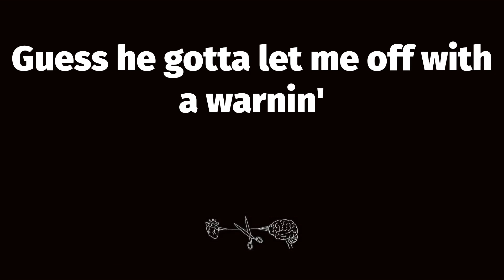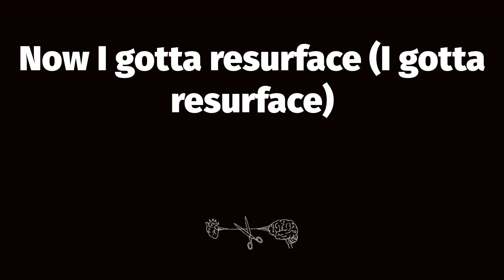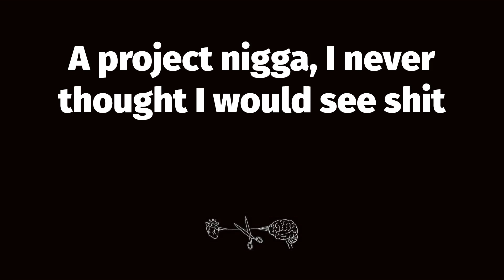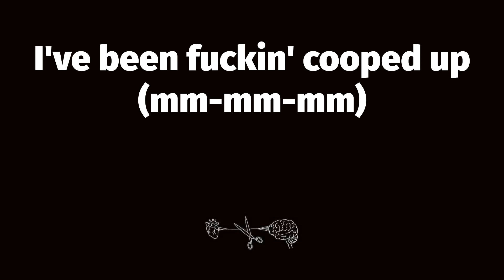🔥 Cooped Up (Lyrics) - Post Malone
📝 Cooped Up Lyrics:
Mm-mm-mm
Then I woke up in the mornin'
Guess he gotta let me off with a warnin'
Got black minks all on the rug, whoa, whoa
Got hella hoes poppin' drugs, whoa, whoa
In every hood, they show us love, whoa, whoa
A project nigga, I never thought I would see shit
If I tried to tell you, you prolly wouldn't believe us